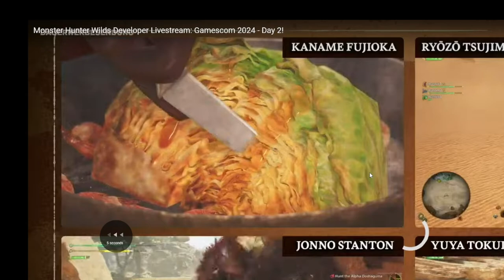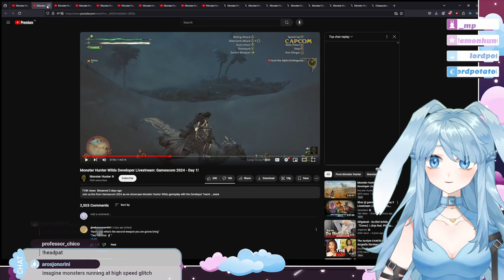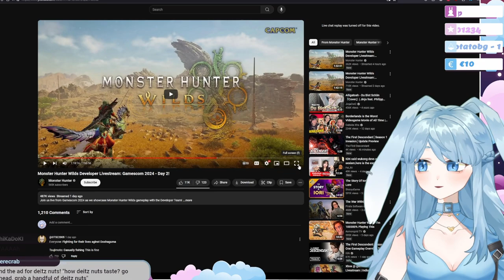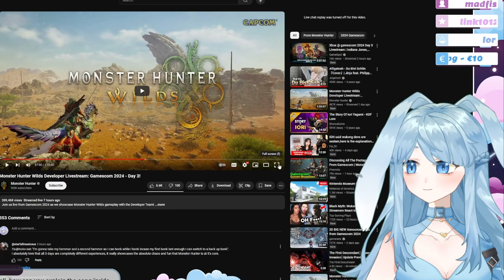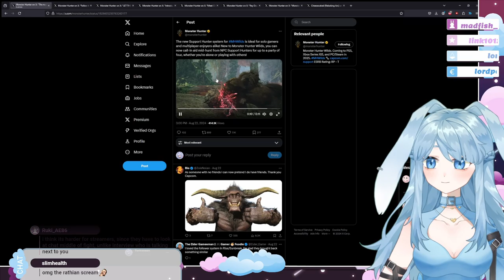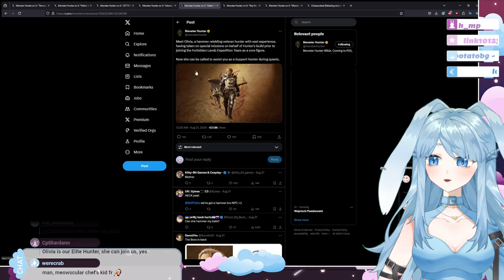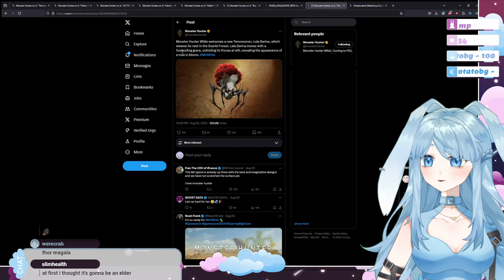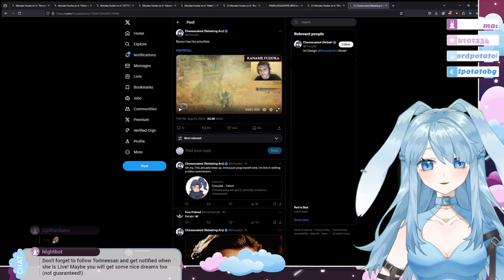Learning about Monster Hunter Wilds with Bunny Vtuber - Torineesan Reacts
It was amazing to watch the people behind Monster Hunter play Wilds. Capcom really showed how much they care about the MonHun franchise. They shared tons of new information but unfortunately, I didn't have time to watch all of it on stream so feel free to share in the comments if I missed anything important ^^
I love talking about Monster Hunter as I'm streaming World every Friday (currently starting Iceborne), and I already finished Rise (both on PC and Switch)! ^^

I liked the Palico designs they showed, the character models also look very detailed. I'm not sure what weapon type I will use primarily in Wilds, in World I'm using Charge Blade, and in Rise I used Dual Blade, Sword & Shield, and Hunting Horn. And now we can even have a second weapon which won't make it easier at all to choose ^^" What weapons do you recommend?

(Please let me know if you want timestamps with certain things, I was not sure what timestamps would be useful ^^")

0:00 - Gamescom 2024 Dev Stream Day 1
13:10 - Gamescom 2024 Dev Stream Day 2
32:35 - Gamescom 2024 Dev Stream Day 3
55:30 - X posts reactions

Editor: CptRardann